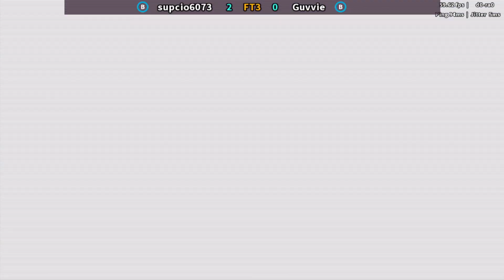Fun With Yun! 😁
Genei-Jin! :)
The channel dedicated to in-game cool clips and other stuff too!